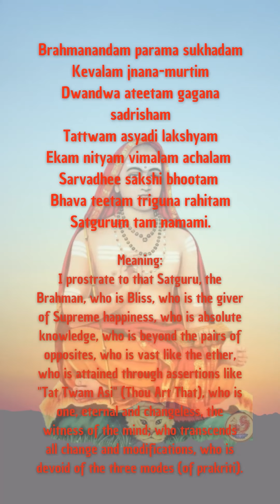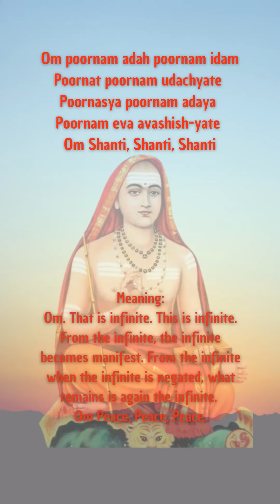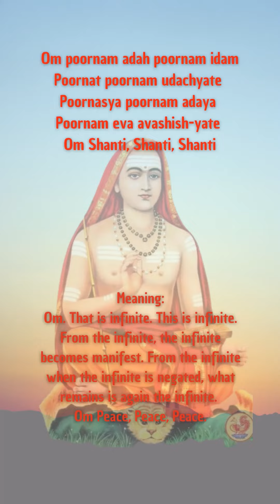Verse 11 to 30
Vivekachudamani, the crest-jewel of Discrimination commented by Sriman Narayana, is work of Adi Sankaracharya with the teachings of the scriptures. It's Advaita Vedanta and is for advanced Seekers, those who have moved beyond worldly desires, attachments, and seek Liberation only.
The Srutis (scriptures) have always been the guiding light of the Seekers of enlightenment. The scriptures together with the enlightened master. The scriptural truths have been confirmed through the ages by all those who have crossed the ocean of illusion, and they are truthfull. The teachings of enlightened master should be in accordance with the scriptures. And the meaning of the scriptures needs an awakened one to reveal its depth. Those who are mature will benefit from these teachings, those who are not yet ready can use them as inspiration and direction. May all find Liberation  in this life.